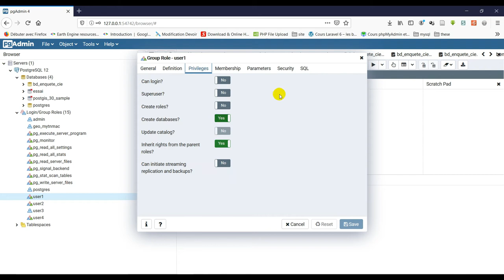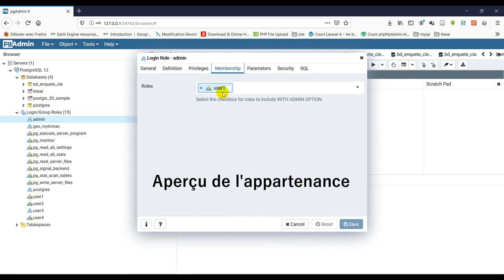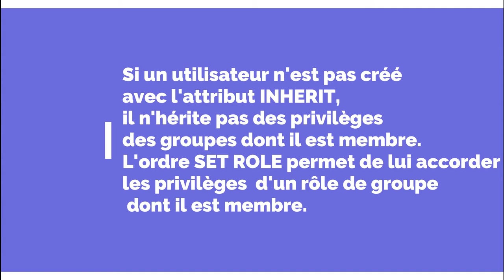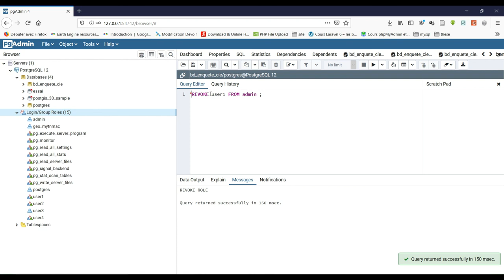[Geo_MYTNMAC] PgAdmin4 (09) GRANT | REVOKE | Role de groupe | Attribuer ou Retirer les Appartenances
Cette vidéo présente la procédure d'attribution ou de retranchement d'un compte utilisateur dans un groupe d'utilisateur dans PostgreSQL en utilisant l’exécuteur SQL de pgAdmin4.